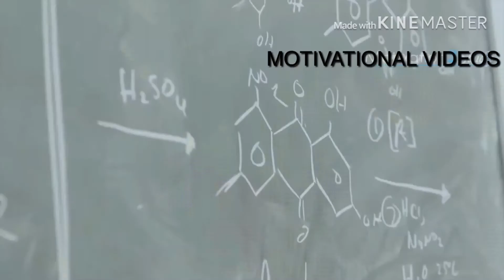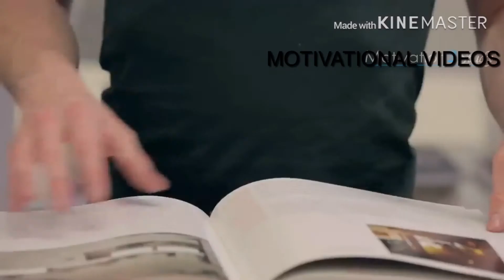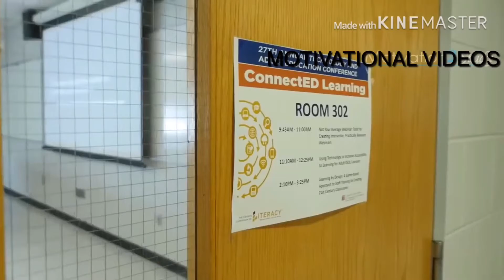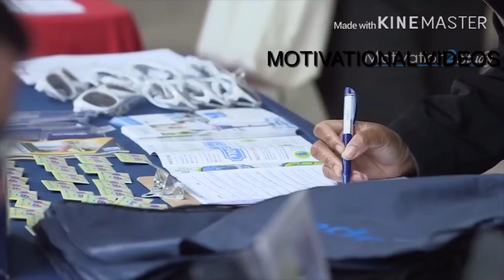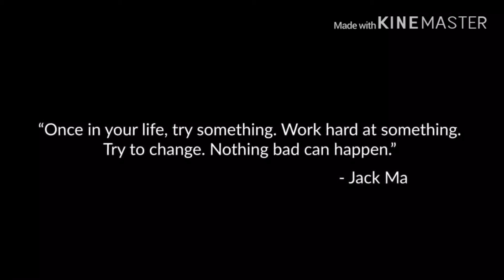JACK MA’s ULTIMATE ADVICE FOR STUDENTS AND YOUNG PEOPLE